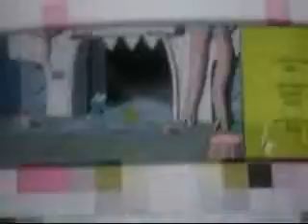Cartoon Network commercials 7/25/2002, Batman and much more.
Read description to find out whats shows are in the video.

- TBD
- Batman toys
- Winn-Dixie
- Knoblock & Dohner
- Squinkies for Nintendo DS
- Play-Doh
- Hot Wheels
- Baby Alive Baby All Gone
- Ben 10 toys
- CartoonNetwork.com
- Adventure Time promo during end credits
- CBS Newsbreak part 1
- Bayer
- CBS Newsbreak part 2